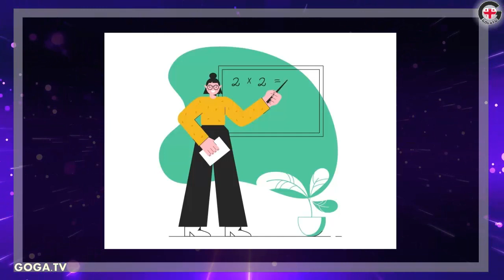3 რჩევა, რომელსაც აინშტაინი, ფეინმანი და მასკი მარტივად სწავლისთვის იყენებდნენ ▶️ GOGA.TV